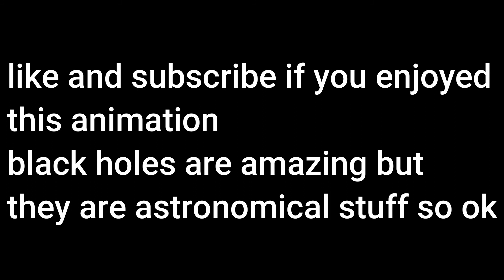Among Us Animation: Cyan gets ejected from "The Skeld" and falls into a "Black Hole"